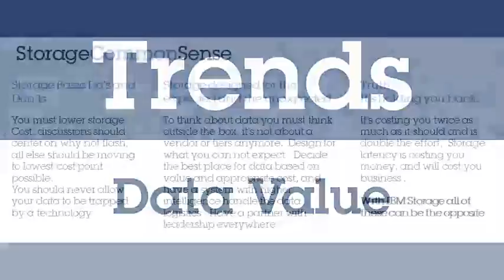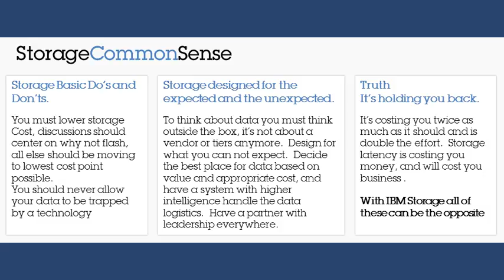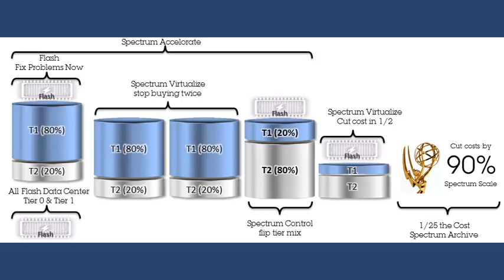Take 5 Think Big Trends Data Value